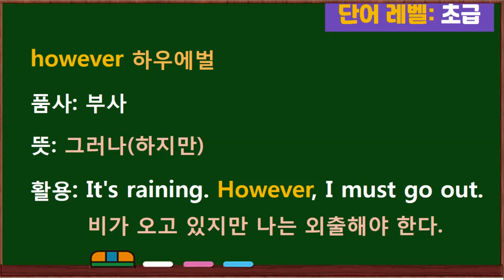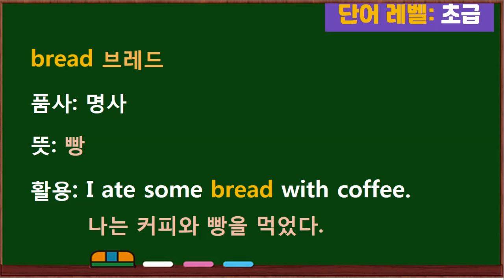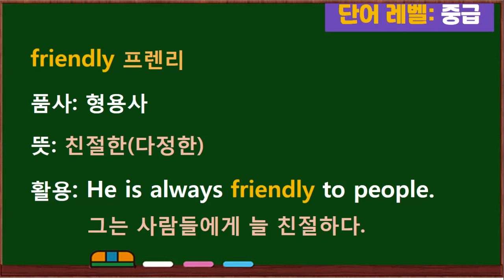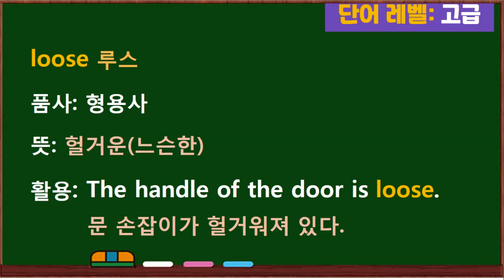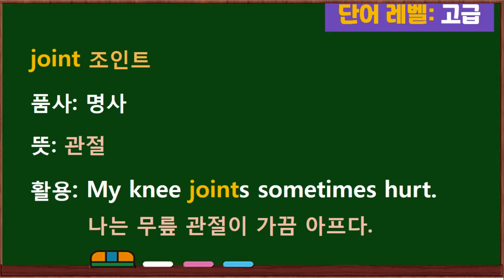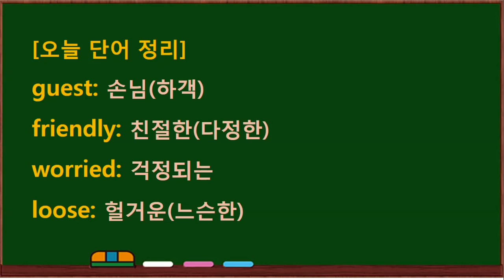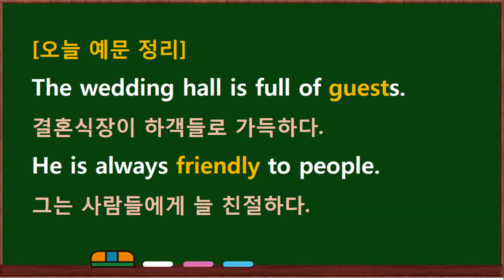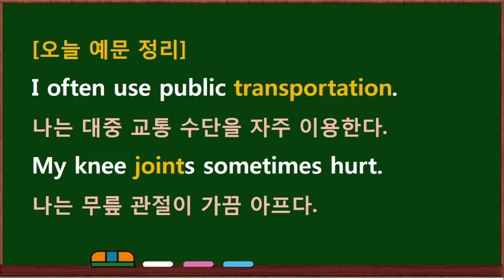최우선 영단어 시즌4 / 38일 차 / 수준별(고급, 중급, 초급) 단어 학습과 활용 문장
자율 수강료
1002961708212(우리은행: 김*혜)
[오늘 단어 정리]
however: 그러나(하지만)
newspaper: 신문
own: 소유하다
bread: 빵
guest: 손님(하객)
friendly: 친절한(다정한)
worried: 걱정되는
loose: 헐거운(느슨한)
transportation: 교통 수단(운송 수단)
joint: 관절

It's raining. However, I must go out.
비가 오고 있지만 나는 외출해야 한다.
He’s reading a morning newspaper.
그는 조간 신문을 읽고 있다.
She owns two cars.
그녀는 자동차를 두 대 소유하고 있다.
I ate some bread with coffee.
나는 커피와 빵을 먹었다.
The wedding hall is full of guests.
결혼식장이 하객들로 가득하다.
He is always friendly to people.
그는 사람들에게 늘 친절하다.
I’m worried about the test.
나는 시험이 걱정된다.
The handle of the door is loose.
문 손잡이가 헐거워져 있다.
I often use public transportation.
나는 대중 교통 수단을 자주 이용한다.
My knee joints sometimes hurt.
나는 무릎 관절이 가끔 아프다.